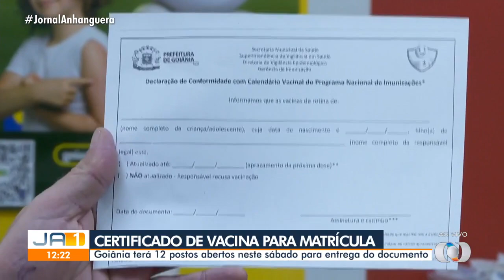Certificados de vacinação para matrícula serão entregues neste sábado em Goiânia - 24/11/2023